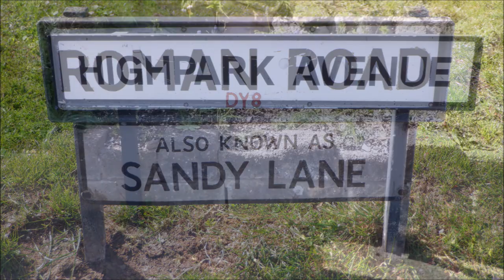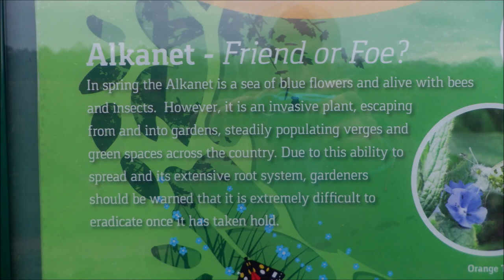Roman Road Stourbridge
walk along part of the Roman Road / turnpike (toll) road  ? Stourbridge
the boundary begins at the southern end of County Lane near its junction with the ancient road (now just a rough public footpath) joining Iverley to Ounty John Lane. It follows County Lane north-north-west, crosses the A451 and then follows the line of Sandy Lane (now a bridleway) to the junction of Sugar Loaf Lane and The Broadway. Along with County Lane, this section of Sandy Lane lies upon a first-century Roman road that connected Droitwich (Salinae) to the Roman encampments at Greensforge near Ashwood. Past Sugar Loaf Lane, the line of the boundary diverges by a few degrees to the east of the Roman road, which continues on in a straight line under the fields of Staffordshire towards Newtown Bridge and Prestwood. To the east of our boundary there is a sandy track that runs parallel to Clent View Road. This is now known by two different names: Roman Road and Sandy Lane. The former name is really a misnomer, as this road is not actually Roman in origin. It was, in fact, constructed in the 18th century as part of a turnpike (toll) road linking Kidderminster and Dudley, and is even named Dudley Road on Court and Blackden's 1782 map of Oldswinford parish. Stourbridge's western boundary continues on a line roughly equidistant between Roman Road (aka Sandy Lane) and the real first-century Roman road. This section of the boundary is almost perfectly straight until it reaches Dunsley Road (part of an ancient route from Kinver to Oldswinford and Halesowen). North of Dunsley Road, the boundary follows a more sinuous course along the top of Wollaston Ridge to Vicarage Road, and then along the (now culverted) Dividale Brook to the Stour.